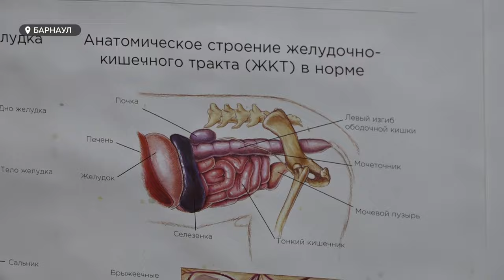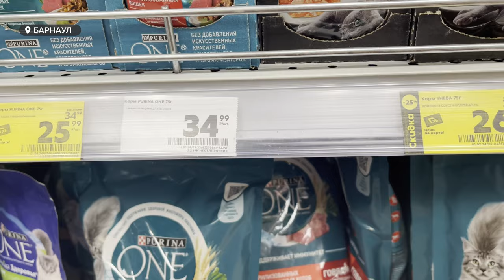Чем грозит подорожание кормов для животных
Бездомных животных может стать больше – прогнозируют ветеринары. Они связывают это с грядущим удорожанием  кормов для собак и кошек.  Насколько новый прейскурант цен на корма ударит по карману владельцев и можно ли сделать рацион домашних животных более бюджетным. Все подробности в нашем видео.